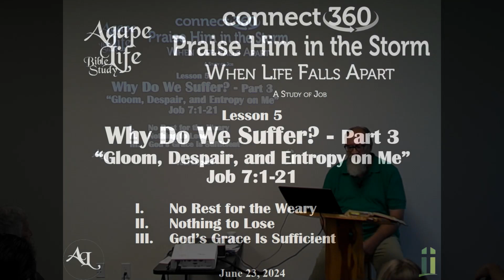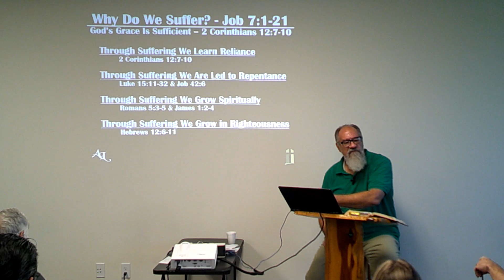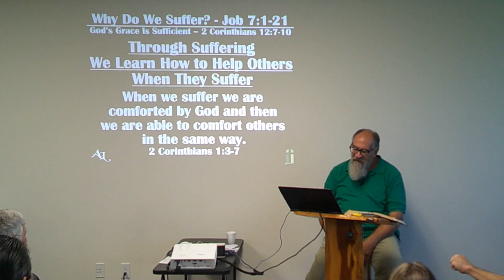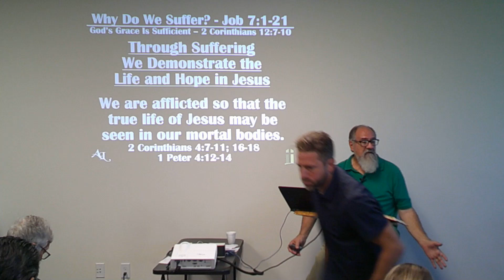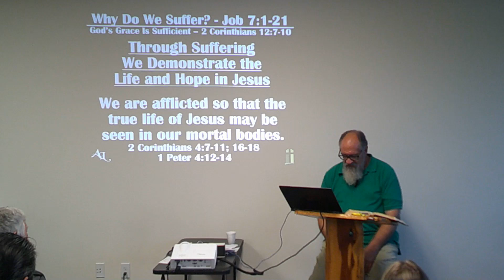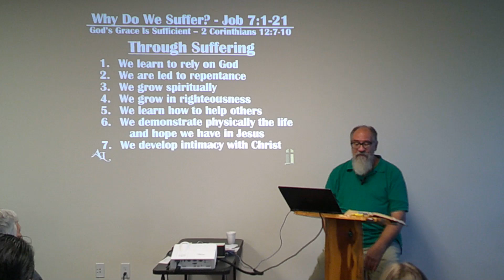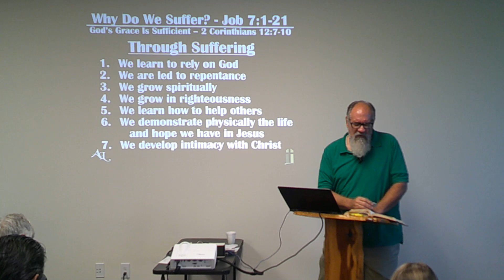Peace and Purpose in the Pain of Suffering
Peace and Purpose in the Pain of Suffering - Job 7:1-21 – Part 3 of “Why Do We Suffer?”

Human suffering seems to be the only constant in the daily news.  At times it seems to be the only constant in our daily lives.  From the 3rd Chapter of Genesis all the way up to today we have lived in a fallen world that is in a constant state of decay.  The 2nd Law of Thermodynamics describes this process as entropy.  This decay causes humans stress and subsequent suffering.  So, what’s a Christian to do?

We must first realize that we are in a state of decay – we are dying.  We must also realize that our enemy, Satan, uses this process of entropy to frustrate us and focus our attention on the suffering itself instead of on God Who will sustain and strengthen us in the suffering.   Finally we must realize that God, Who causes all things to work together for the good of His children, will use these times of suffering for our benefit and for His glory and honor.

And along the way, we will learn that Through Suffering:

 1. We learn to rely on God - 2 Corinthians 12:7-10
 2. We are led to repentance - Luke 15:11-32 & Job 42:6
 3. We grow spiritually - Romans 5:3-5 & James 1:2-4
 4. We grow in righteousness - Hebrews 12:6-11
 5. We learn how to help others - 2 Corinthians 1:3-7
 6. We demonstrate physically the life and hope we have in Jesus -
   2 Corinthians 4:7-11; 16-18 & 1 Peter 4:12-14
 7. We develop intimacy with Christ - Philippians 3:8-10

This Bible study was presented to the Agape Life Bible Study Class of the First Baptist Church in Brenham, Texas, on Sunday, June 23, 2024. It is part of a series in a Bible study curriculum called Connect 360, published by the GC2 Press of the Baptist General Convention of Texas. The overall title of the current set of lessons is Praise Him in the Storm: When Life Falls Apart – A Study of Job. You can find printed and digital versions of this series .Handouts with slide content can be requested at:  . Handouts are also available at: fromthebackporch.org .

Facebook – From the Back Porch in Texas